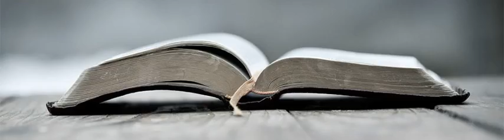07.10.16 진리가 도전할 때 출 1:15-22.mp3